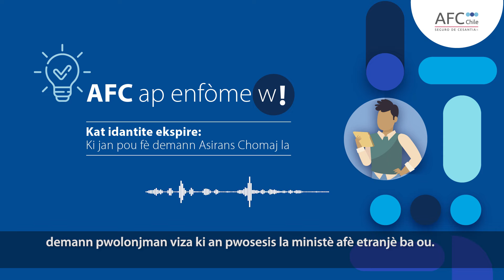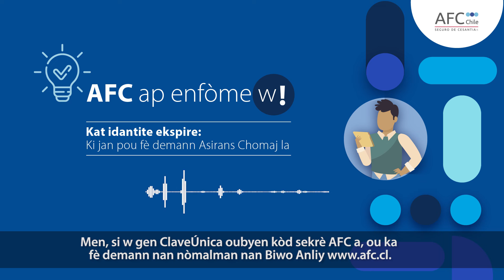AFC ap enfòme w - Kat idantite ekspire